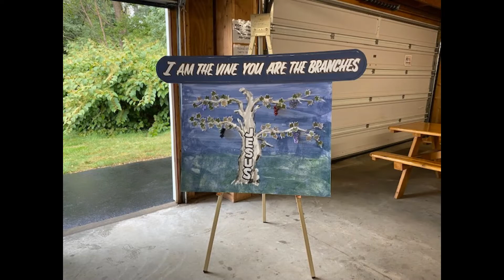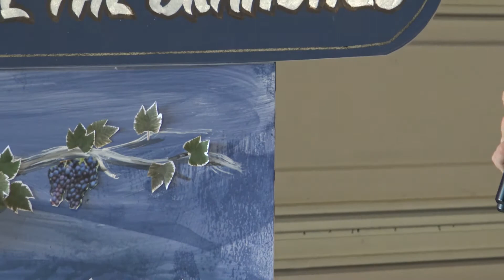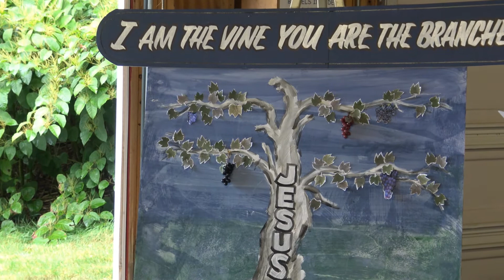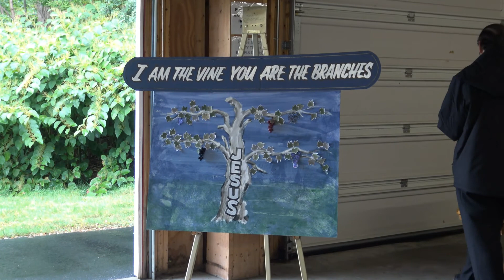Oktober-Blest Opening Prayer Service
Together In Unity Celebration-Prayer Service led by Lisa Conkling, parishioner of St. Paul the Apostle Church and Rev. Matthew H. Frisoni, Pastor for the Churches of Our Lady of Mount Carmel, St. Adalbert and St. Paul the Apostle in Schenectady, New York.